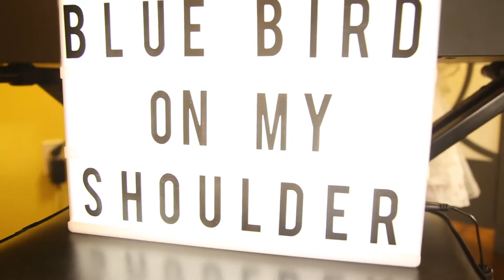Mila & Ella - Bluebird On My Shoulder (Piano Duet)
Lovin' this video of sisters Mila & Ella on their first piano duet together - Bluebird on my Shoulder